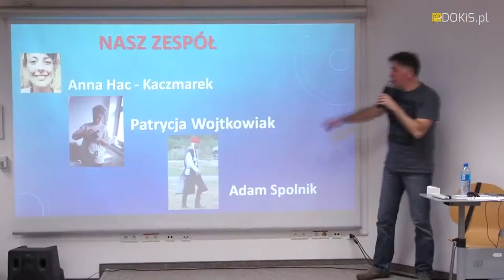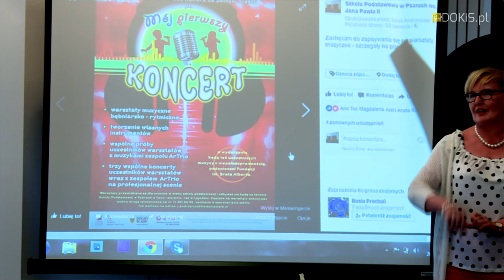BMK 2016-2018 - sieciowanie w projekcie Bardzo Młoda Kultura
Uczestnicy programu NCK  - pt. Bardzo Młoda Kultura na Dolnym Śląsku w latach 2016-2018 opowiadają o swoich doświadczeniach ze współpracy między kulturą a oświatą.

"Sieciowanie to kluczowy element realizacji Programu Bardzo Młoda Kultura, jest rdzeniem całego przedsięwzięcia. Budowanie sieci współpracy odbywa się więc przez działania diagnostyczne, szkoleniowe, regranting, ale także zwyczajne „bywanie”, żywą obecność w życiu społecznym wspólnoty, której efektem są nowe relacje, wymiana wiedzy i doświadczeń. Sieciowanie wiąże się tym samym z komunikacją i popularyzacją idei edukacji kulturowej, w tym także informowaniem o działalności lokalnych operatorów Programu Bardzo Młoda Kultura. Tworzenie sieci współpracy poza animatorami, edukatorami oraz instytucjami kultury wymaga także zaangażowania przedstawicieli lokalnych samorządów, organizacji pozarządowych, instytucji edukacyjnych, rodziców oraz prawnych opiekunów dzieci, a także innych podmiotów. Ich współpraca, by skutecznie realizować cele Programu, musi spełniać określone warunki.
Po pierwsze, tworzona sieć współpracy powinna być niejednorodna – oznacza to, że powinny się w niej znajdować zarówno instytucje, organizacje, formalne i nieformalne zrzeszenia, ale także pojedyncze osoby.
Po drugie, sieć współpracy powinna być zdecentralizowana, a więc pozbawiona jednego centrum, zwłaszcza takiego, które tworzyłoby silną hierarchię, dominując nad pozostałymi partnerami. W praktyce oznacza to, że należy tak planować i realizować działania, by sprzyjać nie tylko kontaktom poszczególnych podmiotów tworzących sieć współpracy z lokalnym operatorem programu, ale także wspierać ich wzajemne relacje.
Po trzecie, budowana sieć współpracy powinna być pomostowa, tak, by inicjowane w jej ramach kontakty nie reprodukowały istniejących podziałów, ale pomagały je znosić. Z badań wynika, że kontakty między osobami czy instytucjami reprezentującymi tę samą formę działalności są już bardzo dobrze rozbudowane, problem sprawiają jednak kontakty pomiędzy podmiotami działającymi w różnych sferach życia społecznego. Dlatego mając na uwadze cele Programu, należy dbać o intensyfikowanie relacji pomiędzy podmiotami reprezentującymi różne środowiska (instytucje publiczne/pozarządowe), sektory działalności (kultura/oświata) czy poziomy sformalizowania (organizacje/pasjonaci), a także – co bardzo istotne – pomiędzy podmiotami z większych ośrodków miejskich, a tymi od nich oddalonymi.
Po czwarte, współpraca pomiędzy poszczególnymi podmiotami powinna być symetryczna. Oznacza to, że każdy z nich powinien nie tylko coś w tę współpracę wnosić, ale i coś dzięki niej zyskiwać. Wydaje się to oczywiste, ale w praktyce zdarza się rzadko. Często współpraca w kulturze opiera się na rutynowej współobecności – ktoś odnajmie salę, a ktoś w zamian
umieści logotyp na plakacie. W Programie Bardzo Młoda Kultura, wspierać należy przede wszystkim takie relacje, które mają znamiona realnego partnerstwa, gdzie obie strony mają świadomość celu, własnego wkładu w jego osiągnięcie, a w rezultacie korzyści wynikających ze współpracy.
Po piąte, tworzona sieć współpracy powinna być transparentna, a więc komunikowana publicznie. Oznacza to konieczność dzielenia się przez lokalnego operatora Programu wypracowanymi kontaktami z wszystkimi zainteresowanymi (wyłączając oczywiście podmioty realizujące działalność komercyjną). Warunek transparentności jest także istotny z uwagi na autoewaluację i ewaluację działalności lokalnych operatorów – pozwala dostrzec jakie podmioty są w sieci współpracy nieobecne, jakich relacji w niej brakuje. W praktyce warunek ten osiągnąć
można chociażby poprzez tworzenie wspólnych baz kontaktów, map wskazujących i określających podmioty zajmujące się działalnością edukacyjną, listów intencyjnych, upublicznianych raportów badawczych, etc.
Po szóste, budowana sieć współpracy powinna być samopowielająca się. Nie może ograniczać się do już istniejących zasobów lokalnych operatorów programu – nawiązanych partnerstw, zbudowanej publiczności, wypracowanych kontaktów z władzą, lecz wykorzystując ten potencjał skupiać się na budowaniu nowych relacji z instytucjami/osobami, które dotąd z
instytucją prowadzącą Program w regionie i ze sobą wzajemnie nie współpracowały. Ważne jest także tworzenie warunków sprzyjających temu, by podmioty stanowiące część budowanej sieci współpracy także zaczęły intensyfikować swoje relacje z otoczeniem –tworzyły kolejne sieci relacji".
(fragment opracowania NCK pt "V. SCHEMAT DZIAŁAŃ INFORMACYJNYCH I SIECIUJĄCYCH").